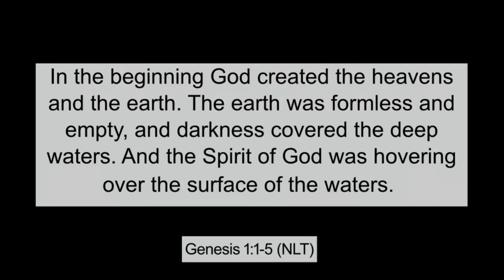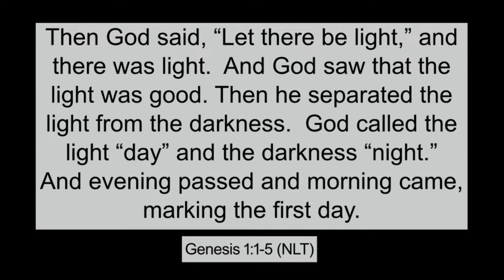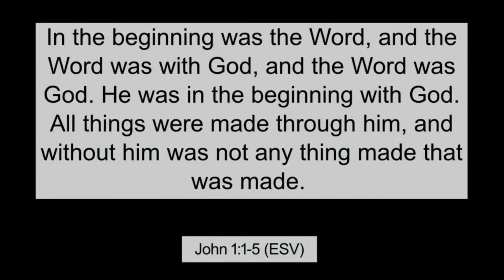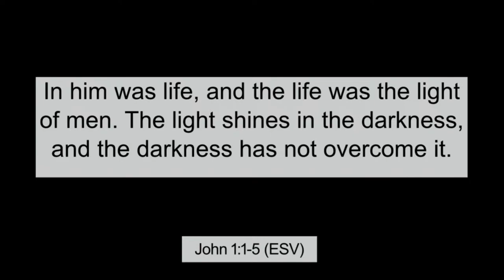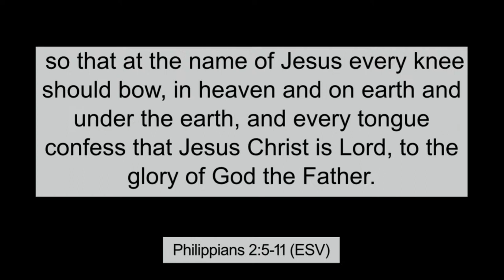The Mind of Christ - What the Bible tells us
Having the Mind of Christ
What the Bible says about it
Scripture:
- Genesis 1:1-5
- John 1:1-5
- Philippians 2:5-11